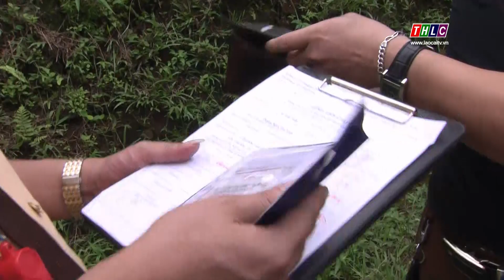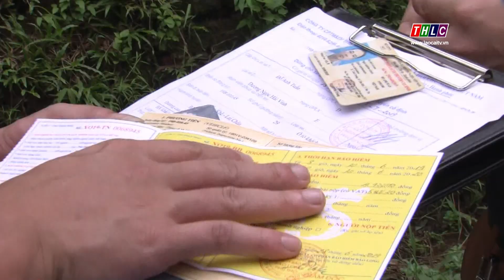Lào Cai ra quân tổng kiểm tra phương tiện giao thông | THLC